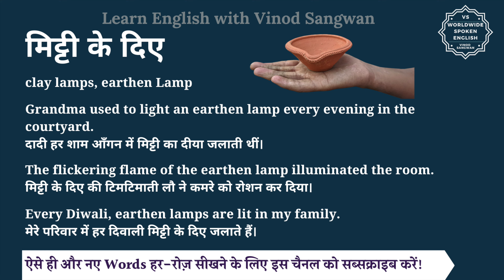मिट्टी के दिए को इंग्लिश में क्या कहते हैं | mitti ke diye ki English | mitti ke diye ki spelling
इस वीडियो में आप मिट्टी के दिए का हिंदी में मतलब समझेंगे और साथ में मिट्टी के दिए का pronunciation भी सीखेंगें यानि की आप मिट्टी के दिए के अर्थ के साथ साथ ये भी सीखेंगें की मिट्टी के दिए को कैसे बोले या मिट्टी के दिए को बोलने का सही तरीका क्या है |

तो बस एक मिनट में सीखिए मिट्टी के दिए को|
Let’s learn Hindi Meaning of mitti ke diye in detail.

मिट्टी के दिए का अंग्रेजी में अर्थ होता है
clay lamps, earthen Lamp

Grandma used to light an earthen lamp every evening in the courtyard.
दादी हर शाम आँगन में मिट्टी का दीया जलाती थीं।

The flickering flame of the earthen lamp illuminated the room.
मिट्टी के दिए की टिमटिमाती लौ ने कमरे को रोशन कर दिया।

Every Diwali, earthen lamps are lit in my family.
मेरे परिवार में हर दिवाली मिट्टी के दिए जलाते हैं।